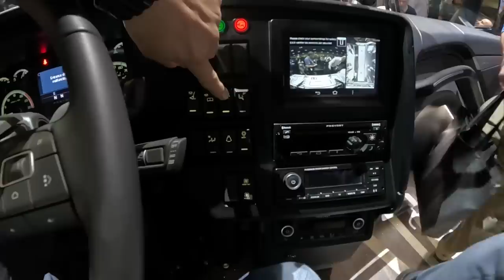Redesigned Prevost H3 45 Live (No stream glitches version) . Complete Crawl Through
Complete Crawl through of the 2024 Redesigned Prevost H3-45.  I recorded this live at the 2023 UMA Motorcoach Expo. The Live feed had a lot of Internet interruptions. This version is the smoother one without internet feed issues. Straight from my hard drive. Also I got to interview the President of Prevost, Francois Tremblay.